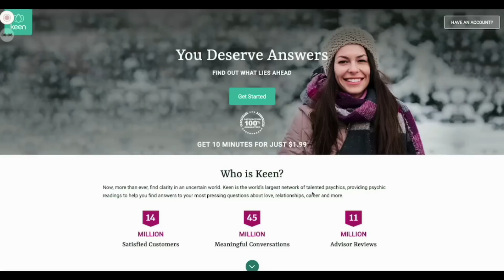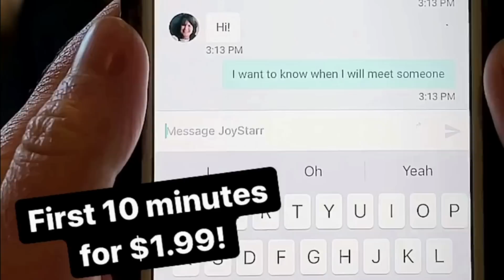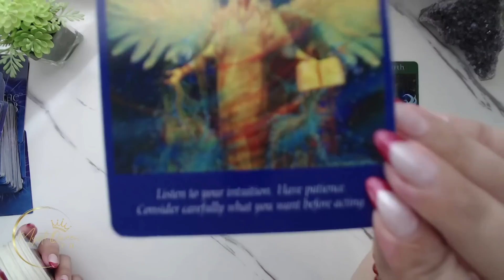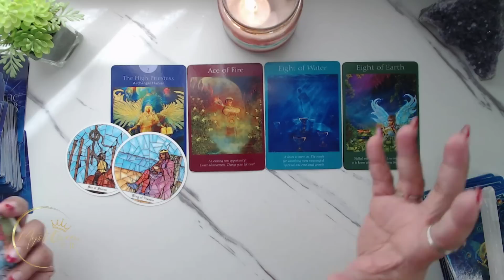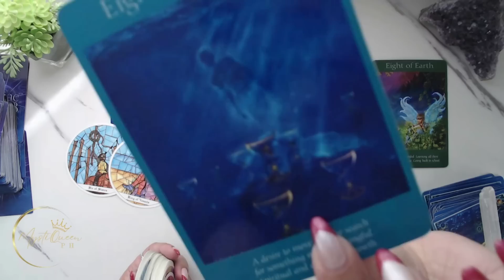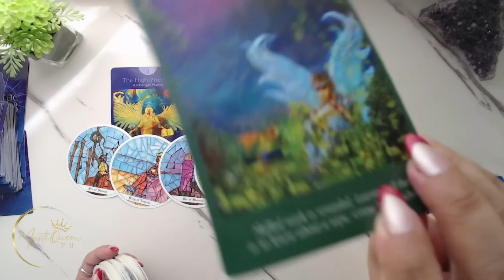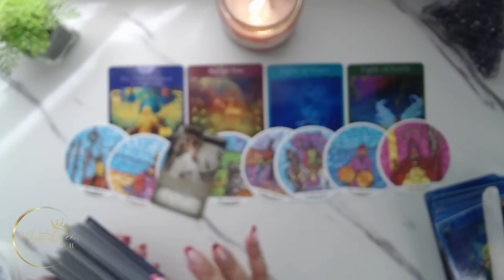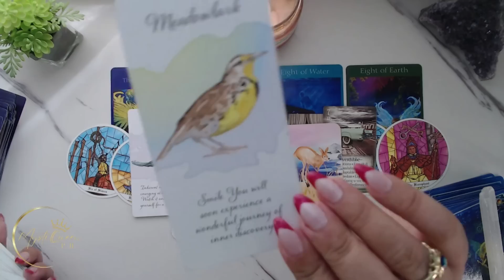♍ VIRGO ➡️ NEXT 6 MONTHS | Opportunities And Blessings Coming To You 🔮 Tagalog Tarot Reading 🌠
🔮 PRIVATE/PERSONAL READING 🔮

Salamat po!🙏

👑MystiQueen PH

🍿 OTHER VIDEOS/MESSAGES/READINGS 🍿